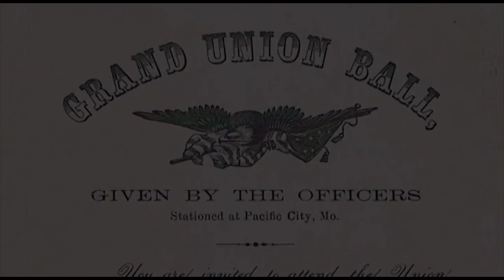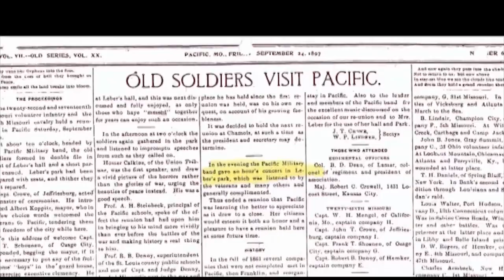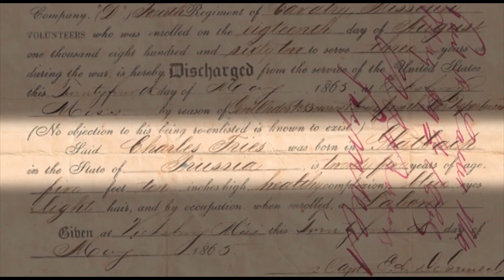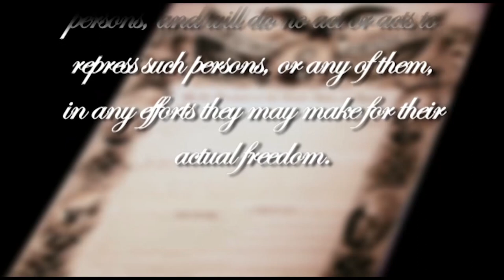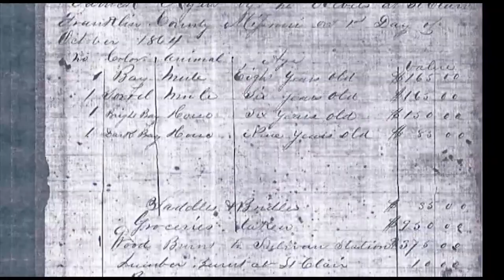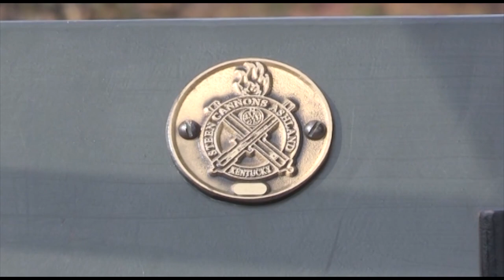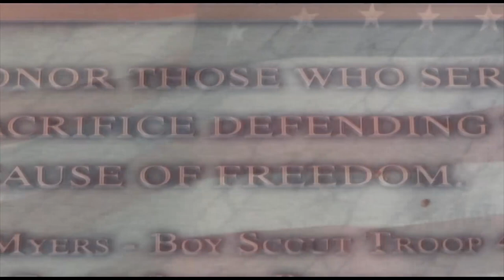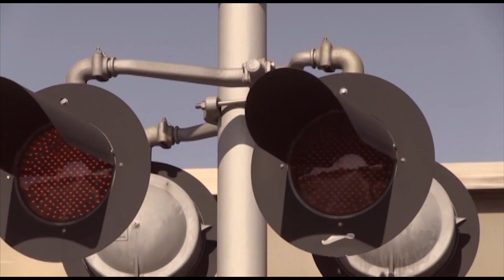Mar. 24, 2011 - "Civil War in Pacific, Missouri" - Pacific High School Auditorium